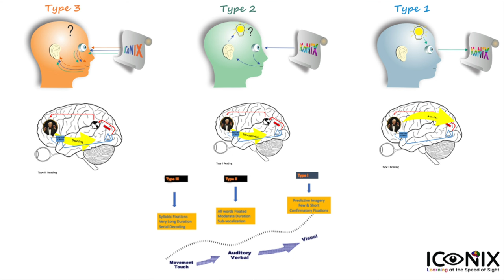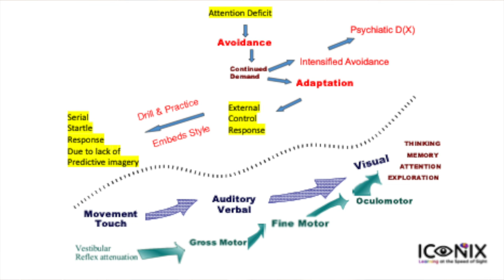A Different Way to Educate | Steve Ingersoll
In this Episode, Dr. Ben interviews Steve Ingersoll. They discuss children with learning abilities and a better way to help educate them. They also discuss the plans to bring this system to the Lubbock area to help children and parents in the community.